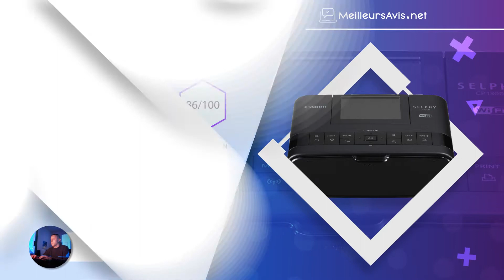⭐️ MEILLEURE IMPRIMANTE PHOTO - Avis & Guide d'achat (Comparatif 2021)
⭐️ Imprimante photo EPSON MF XP-970
⭐️ Imprimante photo Canon Selphy CP1200
⭐️ Imprimante photo EPSON L805
⭐️ Imprimante photo Canon Selphy CP1300
⭐️ Imprimante photo Kodak Pd-450Eu